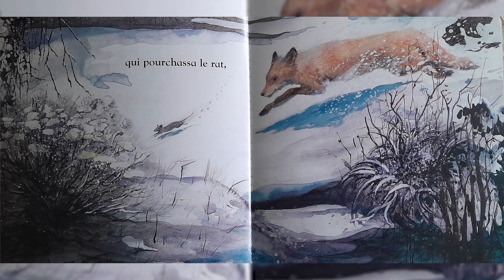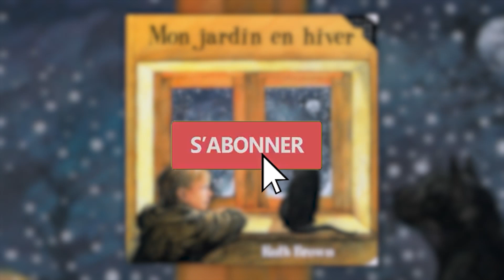Mon jardin en hiver ⛄ 🎄 - Ruth Brown| Livres pour les petits | Littérature Jeunesse | Neige